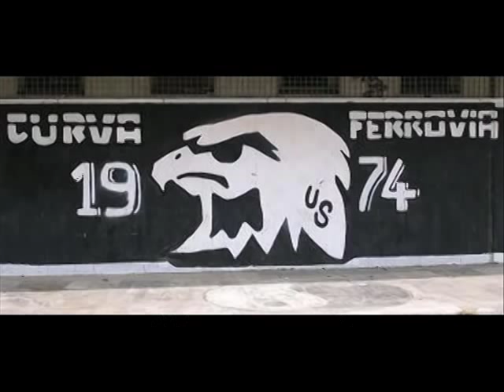Inno spezia calcio - Non siete soli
La canzone dell'inno dello Spezia Calcio 1906 "Non siete soli"